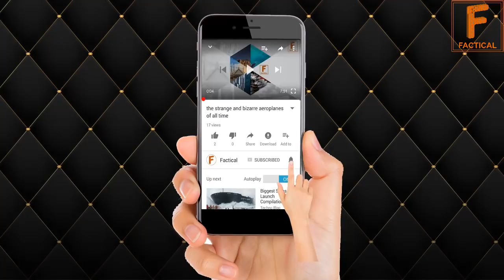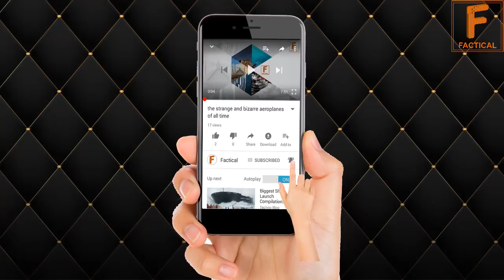WHY HUMANS NEVER WENT BACK TO MOON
WHY HUMANS NEVER WENT BACK TO MOON is the topic of today's video in which we will tell you why nasa never returned to moon. Answering the question that why nasa never to moon again requires first that we answer the question that how nasa went to moon. Since nasa went to moon every body is asking the question that why nasa never returned and it gives us some insights about the money and budget matters that nasa has and due to which we are still not able to explore space and moon. Answering the question that why nasa never returned to moon in urdu lead us to use some space sun and moon videos which can help this space and astronomy matter.

For Brand Promotion and other Queries